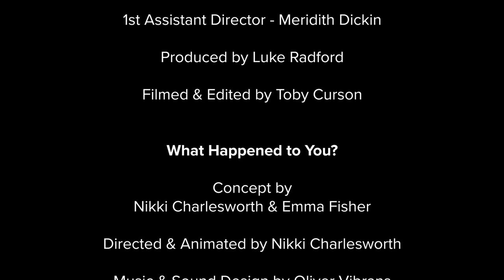Six short films celebrating Nottingham's rebellious creativity | Our Place | Young Producers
Enjoy these fantastic films created by the Young Producers at City Arts. They are our contribution to Junction Arts’ Our Place project.

The group collaborated with Luke Radford and Toby Curson to make the films. They received mentoring and instruction from the professional filmmakers. Together, the films aim to capture the vibe, personality and rebellious creativity of Nottingham.

ABOUT OUR PLACE

Our Place was a partnership project led by Junction Arts, showcasing the people and places of the East Midlands.

Junction Arts commissioned 7 artist residencies, in 7 communities across the region. They were asked to co-create new work that is representative of place. A final broadcast bringing together all the projects premiered online in September 2021. Information about the project is exhibited in The Window Gallery at City Arts, as part of the Young Producer’s ‘(un) rest’ takeover of the building.

ABOUT YOUNG PRODUCERS

Young Producers is a group for 18-30 year olds looking to be a part of Nottingham’s thriving creative scene.

The group support and encourage each other to take part in the arts. City Arts supports the group with resources, funding and advice. Young Producers is a great way to meet new people. Join to learn new skills, collaborate on projects and keep being creative!